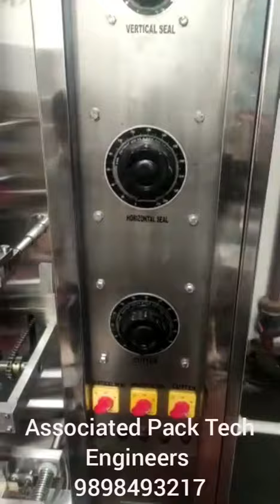Oil pouch packing machine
Automatic side seal pouch packing machine is use for Edible oil in LDPE pouch. 200ml to 1 liter capacity with 1200 pouch per hour speed is in this oil pouch packing machine. Photocell and clutch break system with PLC operation is in this heavy duty Oil pouch packing machine.